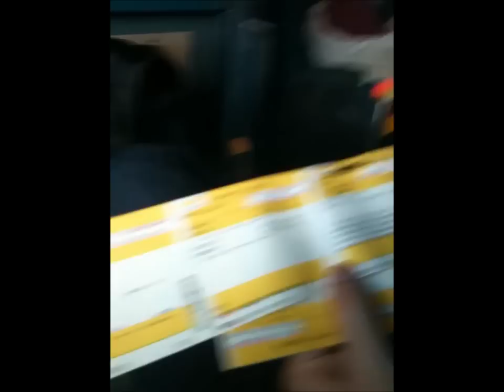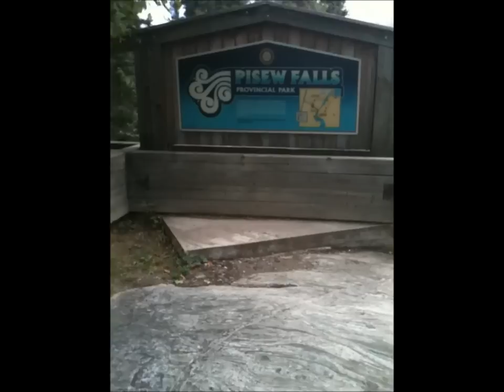"The Adventures of Mayes and Nowicki - Episode 17: 'How North Can You Go?"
Romi Mayes and Jay Nowicki are treated to an incredible 5 days up in Northern Manitoba in Churchill.  Canoes, boats, rivers, whales, and polar bears were only part of an incredible weekend.  They DID play shows... but that film took second best to all the sights and people.